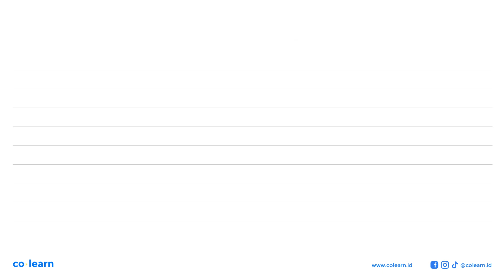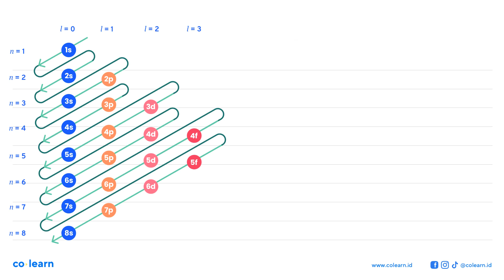Xenon, Xe (nomor atom =54) adalah unsur gas mulia yang relatif kurang reaktif. Senyawa fluorida g...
Xenon, Xe (nomor atom =54) adalah unsur gas mulia yang relatif kurang reaktif. Senyawa fluorida gas mulia xenon dapat dibuat dengan melakukan reaksi langsung antara gas Xe (Mr=131,3) dan gas F2(Mr F=19) pada temperatur dan tekanan tinggi. Tergantung pada temperatur dan jumlah pereaksi, produk yang terbentuk adalah kristal senyawa xenon fluorida yang dapat berupa XeF2, XeF4 atau XeF6
Pertanyaan:
a. Tuliskan susunan elektron gas Xe (nomor atom =54) !
b. Gambarkan struktur Lewis dari senyawa XeF2, XeF4, dan XeF6 !
c. Orbital Xe manakah yang terlibat dalam pembentukan ikatan dalam senyawa XeF2, XeF4, atau XeF6 ?
d. Berdasarkan teori pembentukan orbital hibrida (hibridisasi), bagaimana bentuk geometri molekul XeF2, XeF4, atau XeF6 ? (Petunjuk: pertimbangkan adanya pasangan elektron non-ikatan!)

Topik atau Materi: Teori Lewis tentang Ikatan Kimia - Ikatan Kimia, Bentuk Molekul, dan Interaksi Antarmolekul - Kimia Anorganik - Kimia Kelas 10 SMA - K-13 Revisi

Sumber Soal: Kimia Kelas 10, K-13 Revisi, MTR, 2016 , Yudhistira

00:00 : Bedah Soal
01:00 : Konsep, rumus dan pengertian Teori Lewis tentang Ikatan Kimia
01:18 : Langkah penyelesaian soal
04:03 : Jawaban akhir
04:33 : Penutup